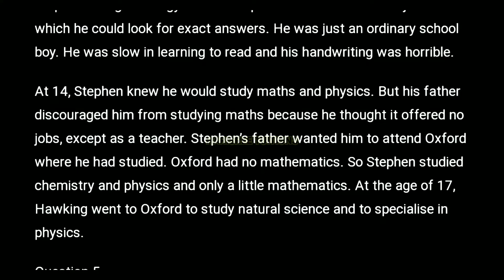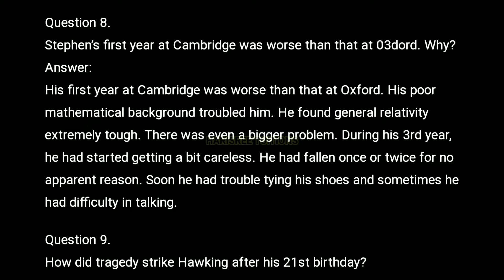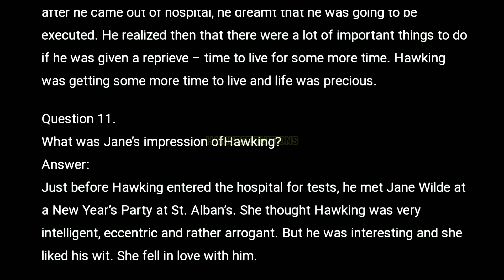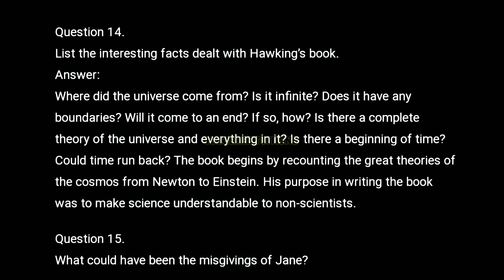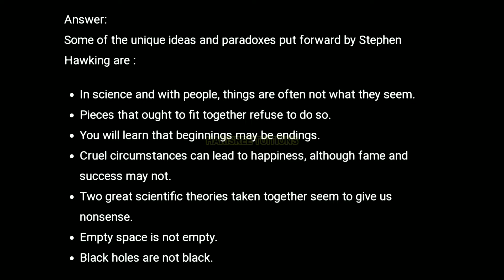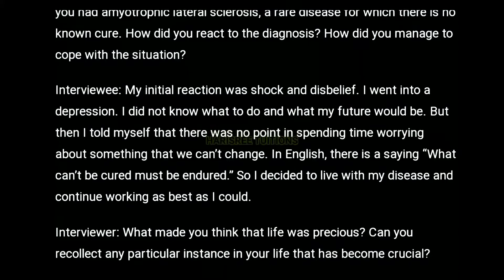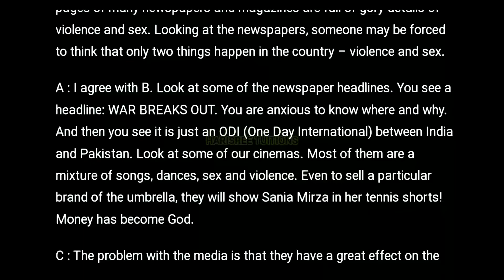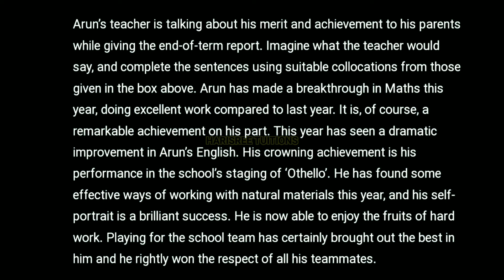Class-11 | Quest For A Theory Of Everything | Question Answers & Activities | Malayalam#class11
Class-11 | Quest For A Theory Of Everything | Question Answers & Activities | Malayalam